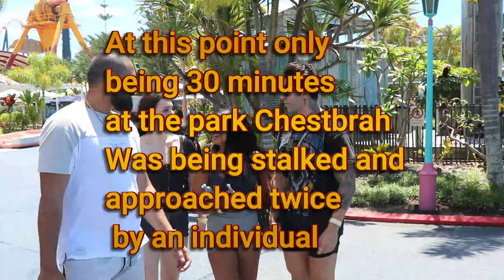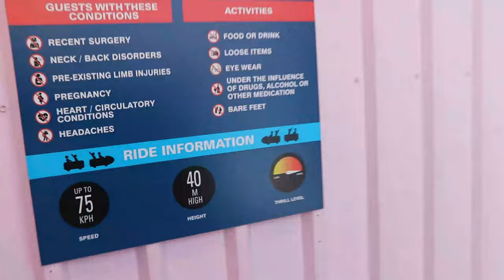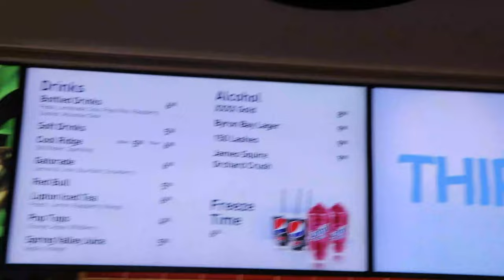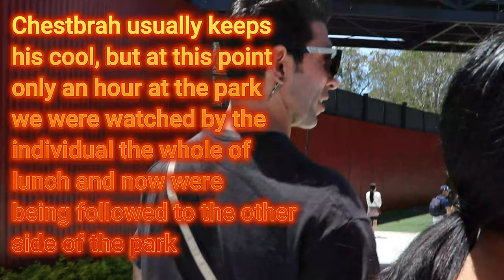CHESTBRAH GOT STALKED AT DREAMWORLD pt.1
Hey Everyone,

Here are some clips from my trip to dreamworld, i hope you enjoy. Just a little back story, for the first 4 hours of my time at this theme park there was an individual (woman) who knew me from instagram and had always sent me unprofessional and lewd images of themself. They managed to find me at the park and once they did, they did not stop following me.

I am a very calm and respectable person, but dont forget I am human and have my rights also and can only take so much before i explode in which everyone will get to witness. I had an awesome time and i hope you enjoy the fun of watching me on these rides.

Legacy Physiques my coaching app is also now launched! Hope to see you all on there!